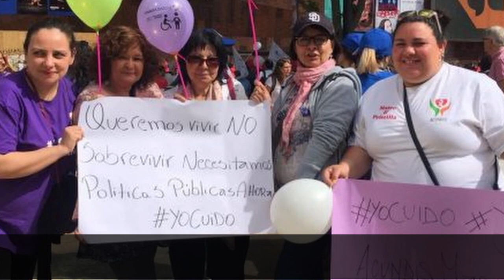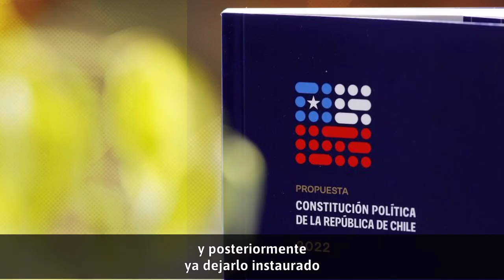Mariela Serey: Fundadora 'Yo Cuido', Ex Constituyente | Ciclo Discapacidad, Inclusión y Cuidados.